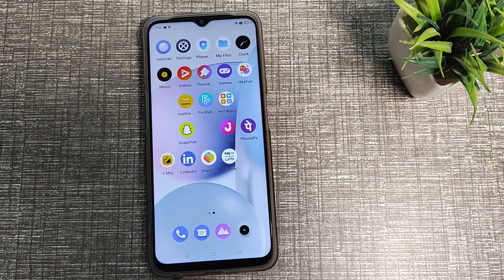How to use camera portrait REALME C30s , camera mobile setting